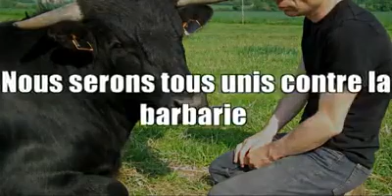La verdadera relación entre el toro y el hombre